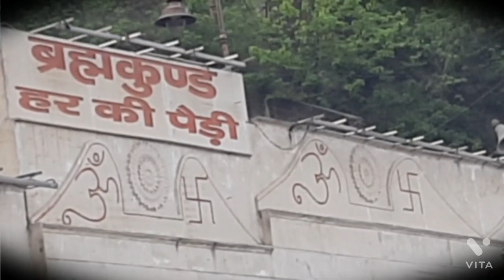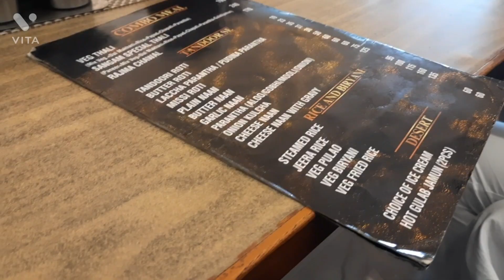Har Ki Pauri - Ganga Aarti / HARIDWAR 1 Day Trip VLOG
Hey guys, I am Ashima and it's my first vlog, hope you had a great experience  watching this vlog.

                    mindful.canvas_